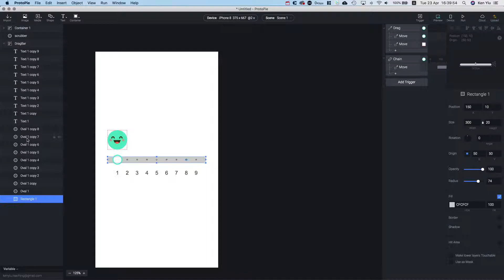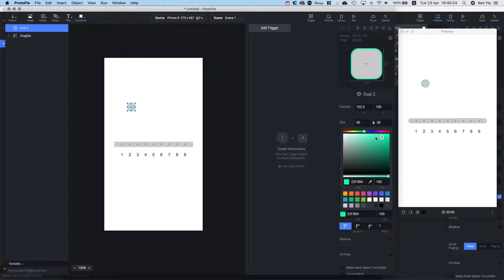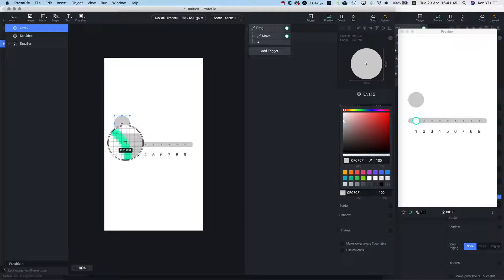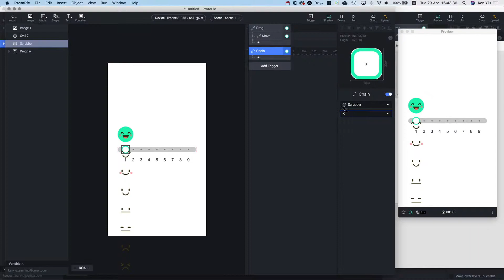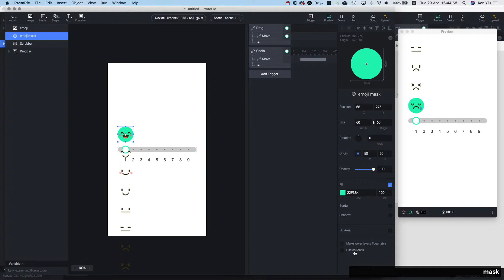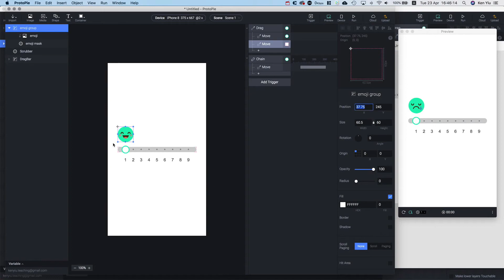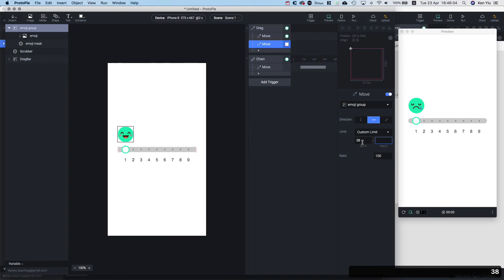ProtoPie Tutorial : Emoji Drag Bar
A short tutorial shows how to create a drag bar with emoji feedback using Protopie.